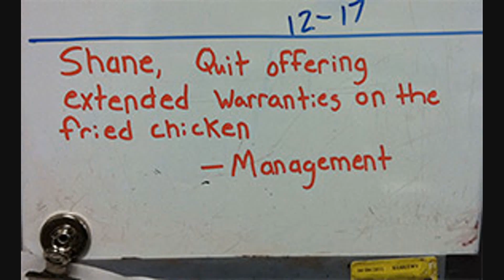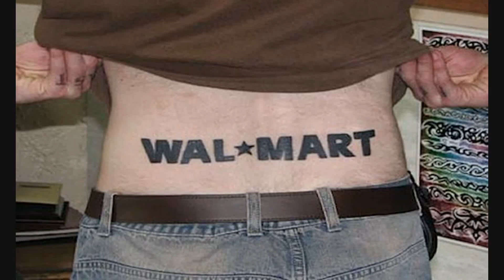Walmart Near Me #15